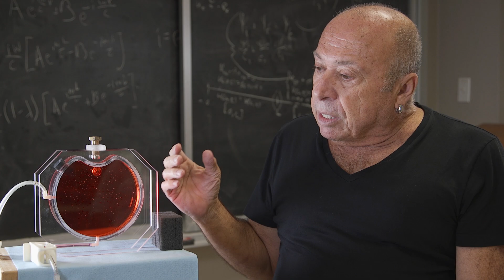FSU scientist solves 20-year-old cave diving mystery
A decades-old mystery surrounding the death of a Florida cave diver has been solved by a simple experiment by three scientists in a lab at Florida State.